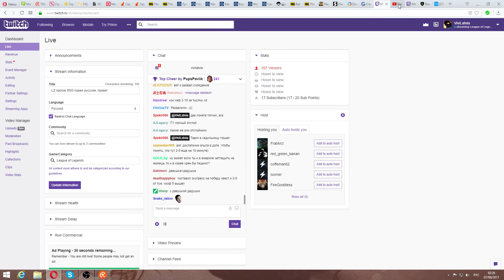FLY vs P1 (LCS NA 2017s Неделя 9) игра 2